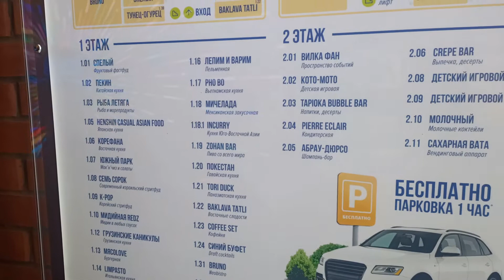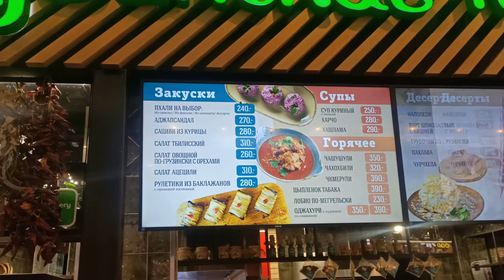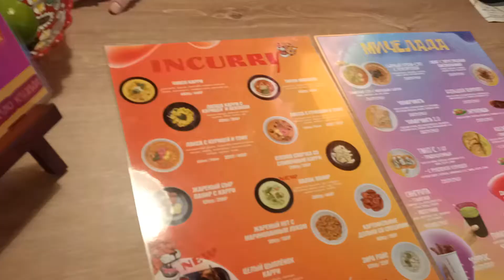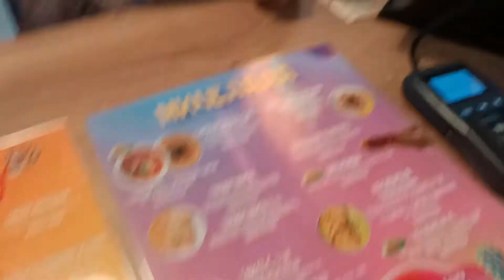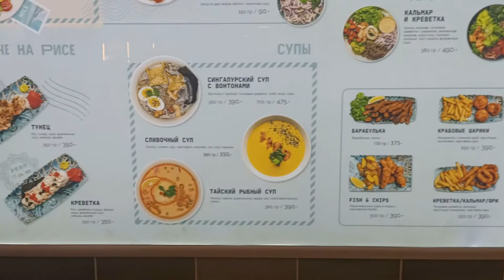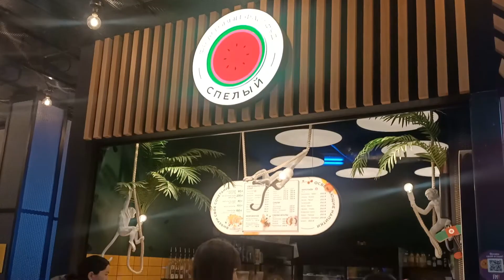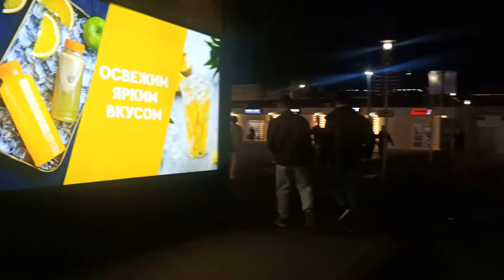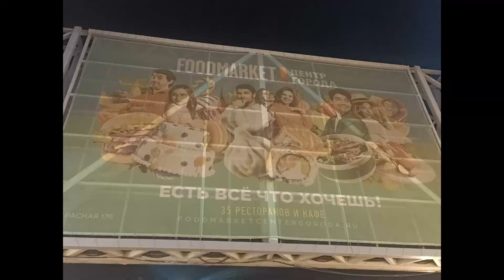Совсем зажрались в Краснодаре. 35 ресторанов и кафе в центре города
Фудмаркет в Краснодаре. Центр города. Место, где собраны 35 различных заведений общепита. Прогулялись 20 ноября 2022 года.